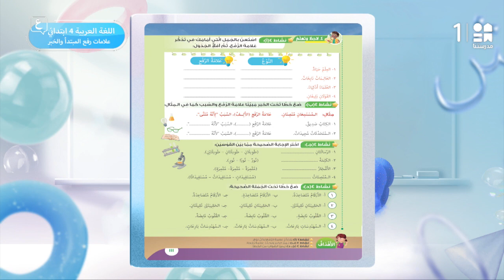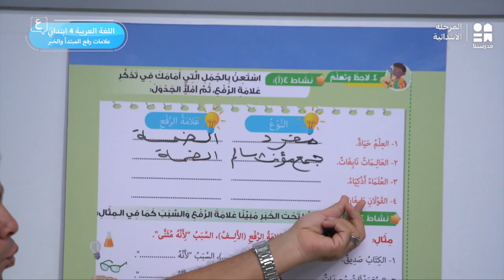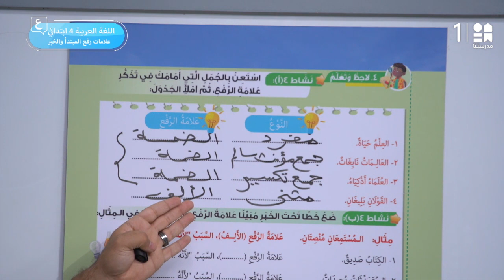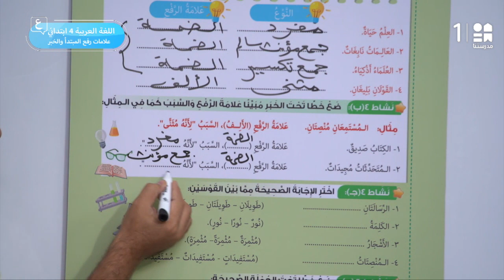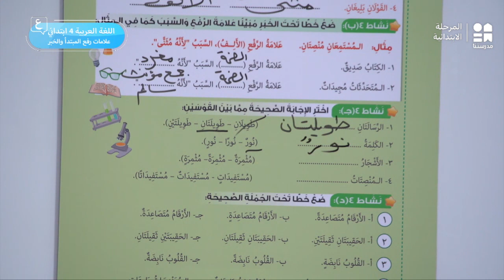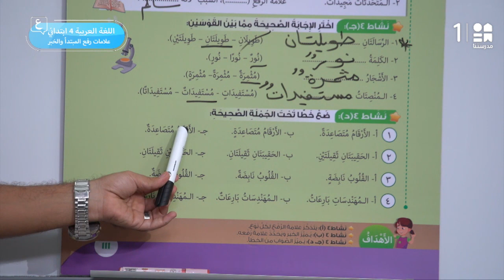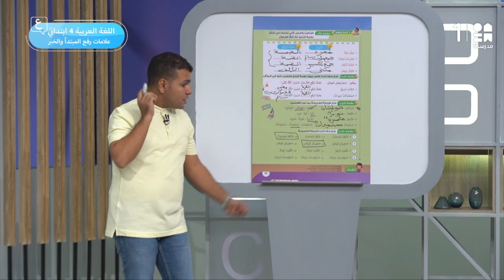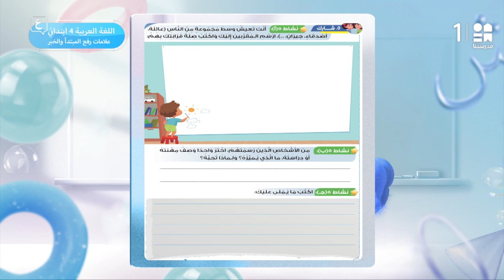علامات رفع المبتدأ والخبر - نحو | اللغة العربية | الصف الرابع الابتدائي